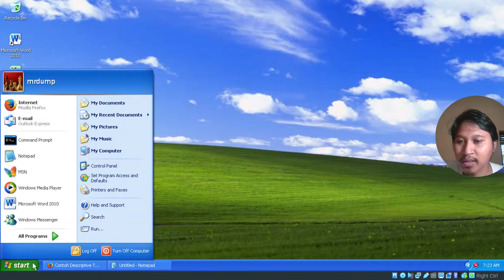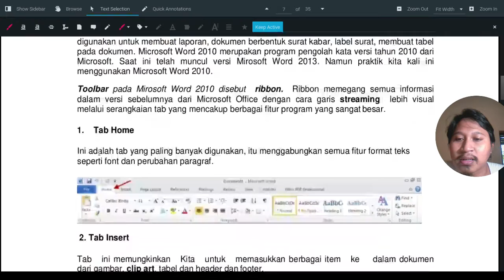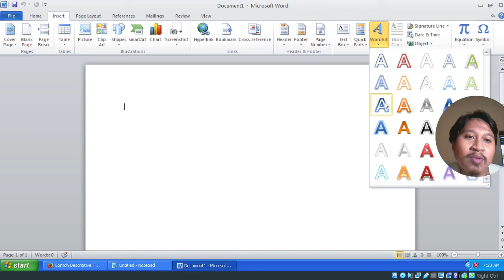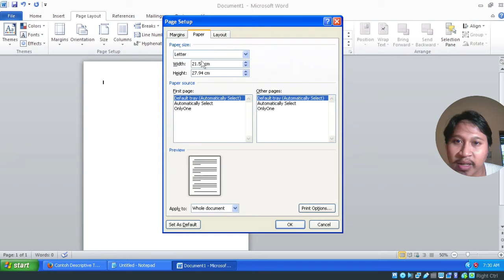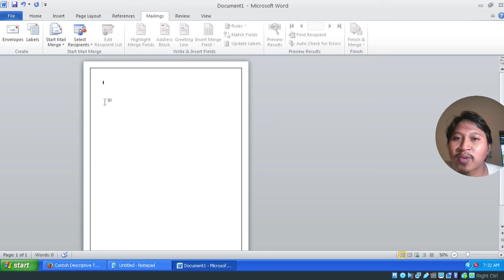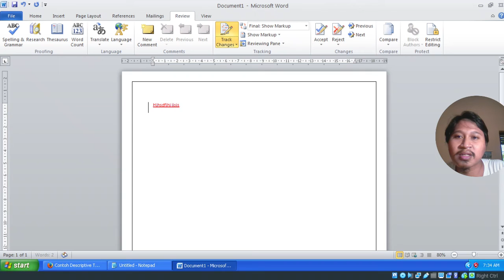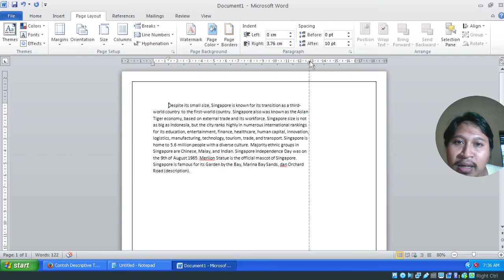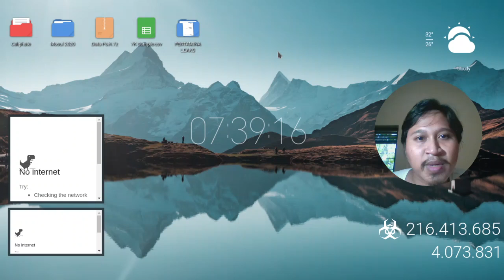Pengenalan Microsoft Word